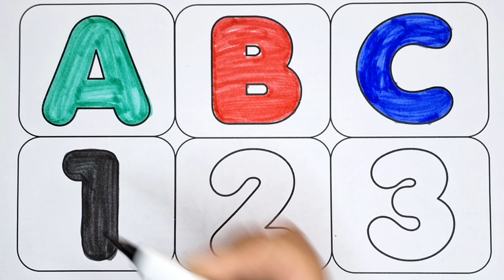123 Numbers, 1234 Number Names, 1 To 20 Numbers Song, 12345 learning for kids, Counting Numbers #002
123 Numbers, 1234 Number Names, 1 To 20 Numbers Song, 12345 learning for kids, Counting Numbers #002

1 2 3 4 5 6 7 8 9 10
1 2 3
binakidsshow
bina kids show
1 2 3 4
ginti ginti
cartoon
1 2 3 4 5
one two hundred tak
123 counting
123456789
123456
12345678
1 to 10
one two hundred counting
1 se 100 tak ginti
ka table
ginti
12 wala
number
padhne wala
counting counting
1 to 100 counting
1234567
123 cartoon
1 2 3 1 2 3
1- 100
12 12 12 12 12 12
one two three four five
12 ginti
number song
padhai
123 numbers
padhai wala
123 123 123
ulti ginti
cartoon cartoon
100 tak ginti
colour name
1234 song
1 to 100 counting song
1 se 100 tak
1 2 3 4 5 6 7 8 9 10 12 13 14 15
12 counting
1 to 10 counting
so tak ginti
1 to 100 numbers
1 to 50 counting
numbers 1 to 100
123 english
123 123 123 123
12 hundred
number song 1-100
1 se lekar 100 tak ginti
123 numbers for kids
1 se lekar 15 tak
english mein counting
200 tak ginti
ginti 1 se 20 tak
1 se 15 tak
1 se lekar 10 tak ginti
1 se 10 tak ginti
1 se 15 tak
1 se 15 tak ginti
1 se lekar 15 tak ginti
english mein ginti
200 tak ginti
ginti 1 se lekar 20 tak
1-15 counting
1 se lekar 15 tak ginti
15 tak ginti
1 to 15 tak video
counting numbers
numbers counting
123 numbers counting
counting numbers song nursery rhymes